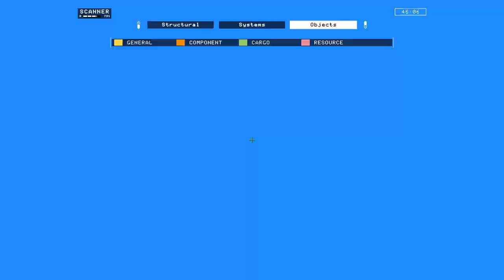How to remove an aerobridge fairly cleanly